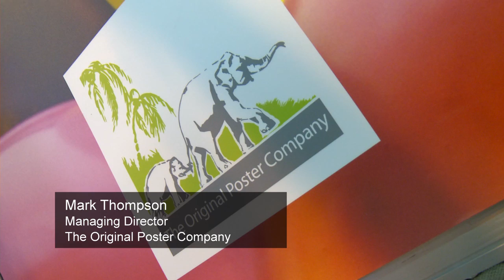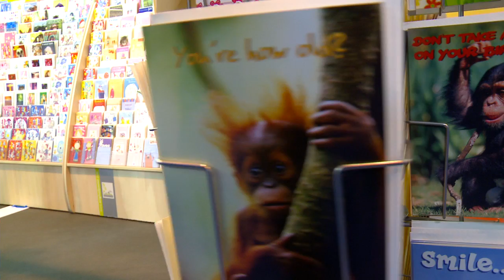The Original Poster Company Franchise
What's involved in running a Greeting Cards Franchise?

In this FranchiseSales Talk; Sam Lewis talks to Mark Thompson, Managing Director of The Original Poster Company, to find out what it takes to run a Greeting Card Distribution franchise.
For almost 20 years, hundreds of people from all walks of life have taken the step to become OPC (Original Poster Company) franchisee. From young, single-minded individuals wanting to shake off the shackles of employment, to mums desperate to spend more time with their kids, to couples wanting to work more closely together.